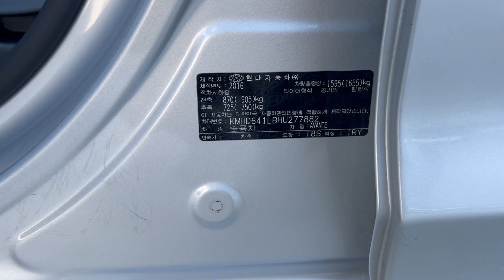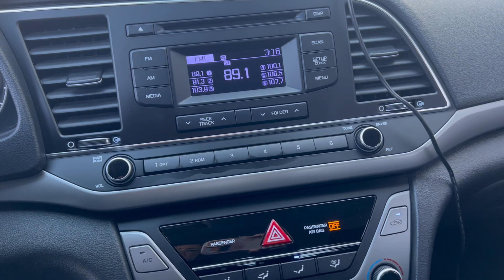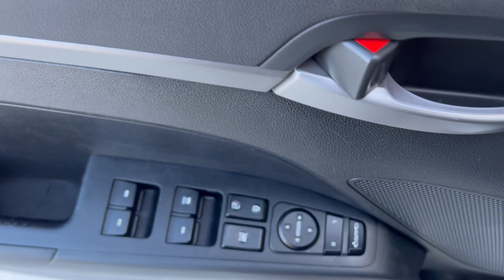SOLD OUT 2017 HUYUNDAI AVANTE LPG+A/T+NAVIGATOR+PARKING SENSOR